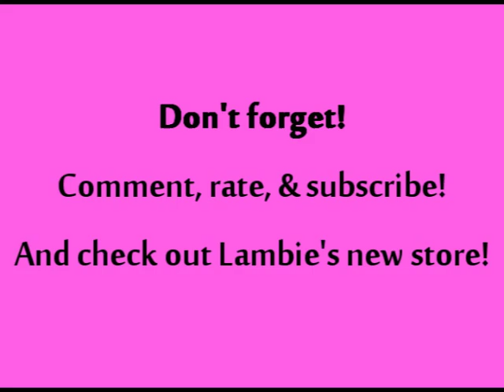Lamb Cam #65: Lambie's Secret Admirer - LambCam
Lambie gets a few more clues as to who her secret admirer might be...